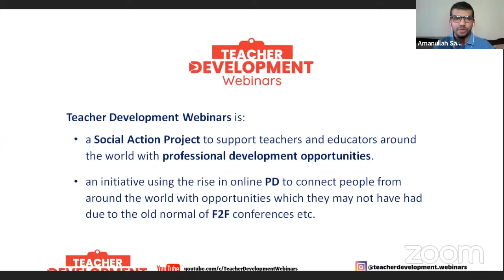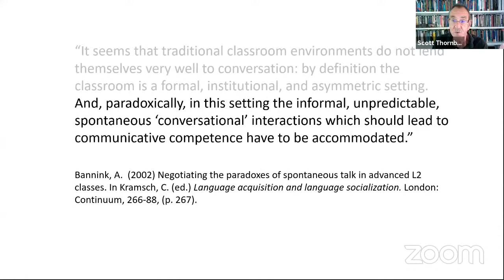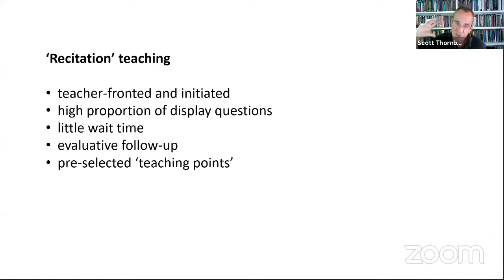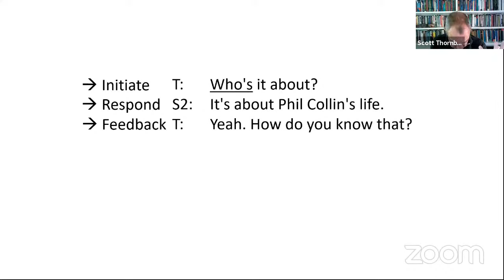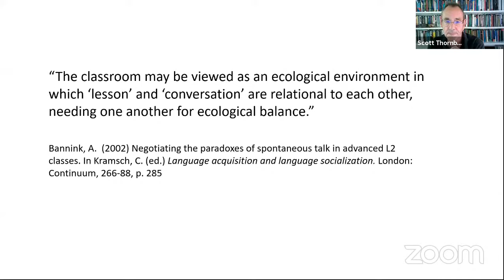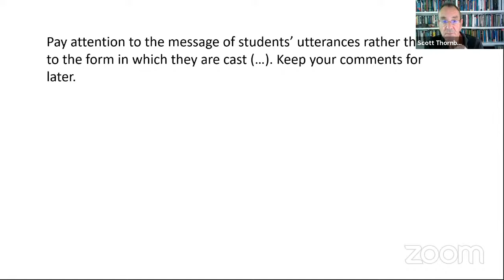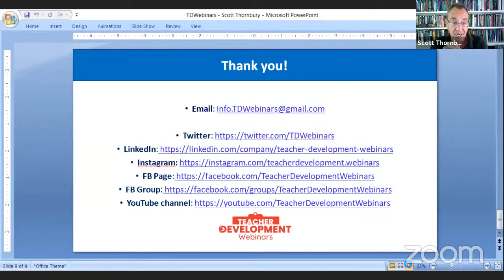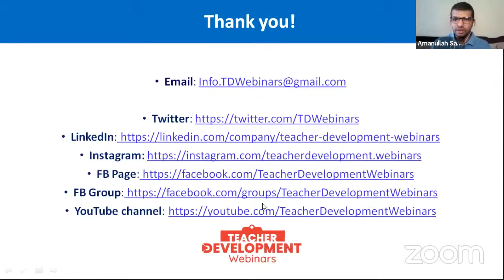Scott Thornbury - Teacher Talk: How Talk Scaffolds Learning and Engagement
Join us on July 3rd, Saturday @ 2:00 p.m. Pakistan Time for our webinar “Teacher Talk: How Talk Scaffolds Learning and Engagement” at Teacher Development Webinars YouTube channel.

To join the session on YouTube, go to the Teacher Development Webinars YouTube channel at 2 p.m. Pakistan Standard Time.

You may need to refresh the page or go to “LIVE” if you don’t see the live session at exactly that time. Press bell icon or set reminder for our webinar to make sure you receive notifications when we go live.